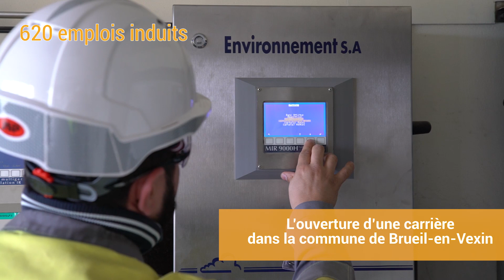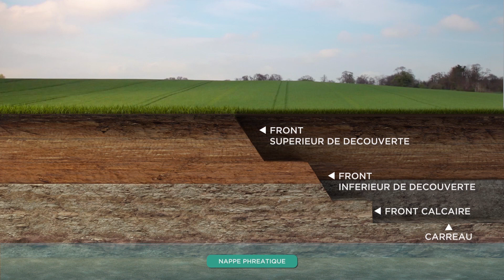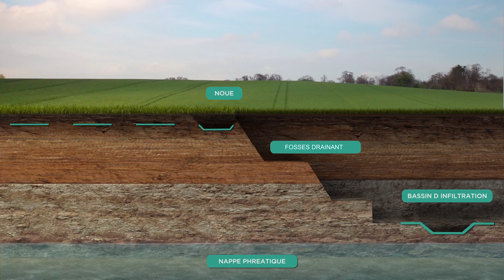Carrière & Vexin - Un projet pour le territoire